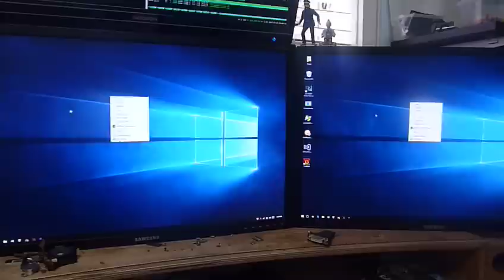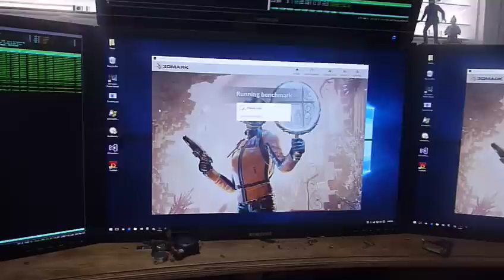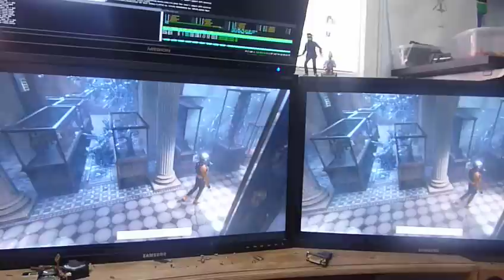KVM IVSHMEM Demonstation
This video demonstrates the current state of the KVM PCI Passthrough video integration using the yet to be named project :)

If you would like to support me you can use one of the following: